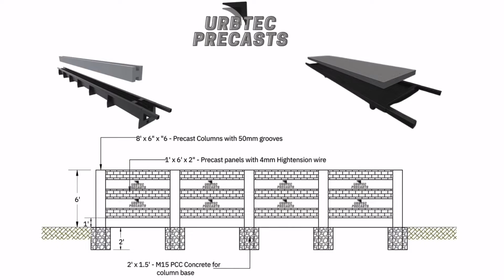Precast Wall With 4 years Warranty - Urbtec Precasts.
Precast Compound walls
1.Precast compound walls are made from concrete and steel materials which are heavy and durable compared to traditional brick walls.
2.The erection of a 100mtr compound wall takes about 2 days which drastically reduces the time required to construct a wall.
3.Compared to traditional brick walls these walls are cost-effective and provide long-lasting life.
4.These walls consist of high tensile wire at every 75 mm distance and can be cut only by mechanical means.
5.Precast walls are resistant to mold, fire, and moisture and have no effects on them.
6.In case of any failure during construction, only a few columns might be affected so we can replace those panels only. By doing minor repairs panels can be reused.
7.The precast panels provide high security. The panels are manufactured by the high tensile reinforced wires with high-grade concrete so it can be break by mechanically.